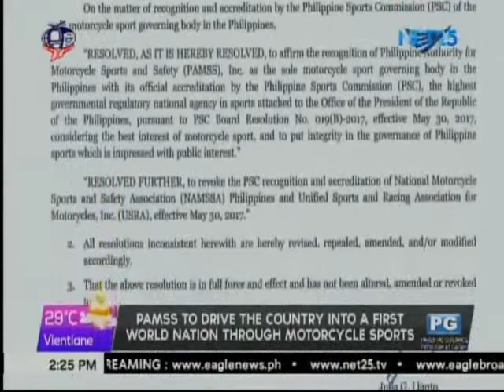PAMSS to drive the country into a first world nation through motorcycle sports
The Philippine Authority for Motorcycle Sports and Safety (PAMSS), INC. is the sole motorcycle sport governing body in the Philippines, fully recognized by the Philippine government, with its official accreditation by the Philippine Sports Commission (PSC), the highest governmental regulatory national agency in sports which attached to the office of the president of the republic of the Philippines